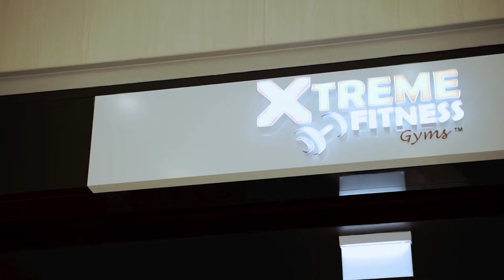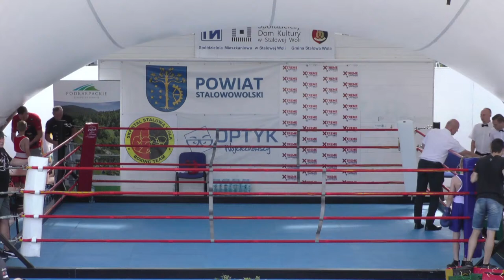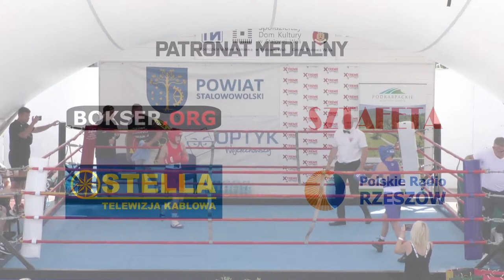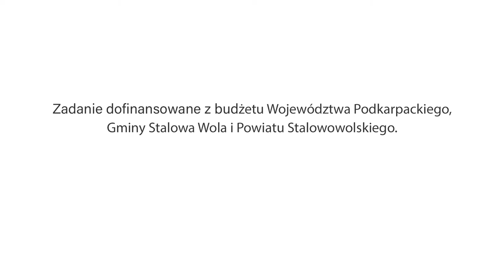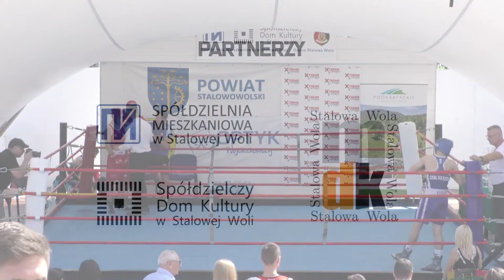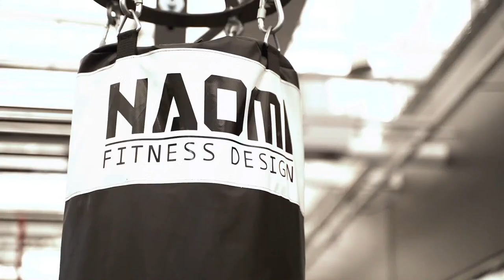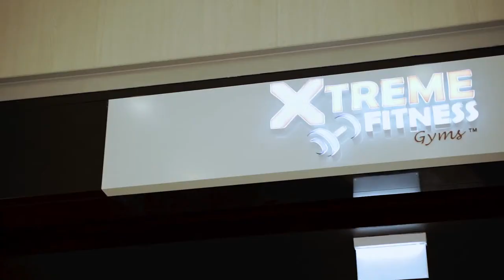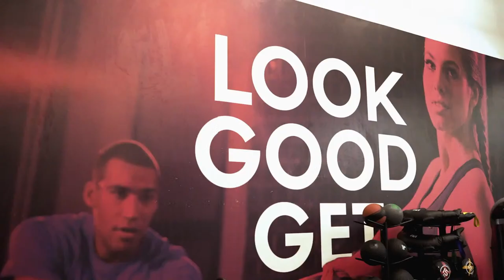Na żywo: Międzynarodowy Puchar Karpat im. Lucjana Treli (28/08/2022) Stalowa Wola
​@bokserorg stalowawola zapraszamy na kolejną edycję Międzynarodowego Pucharu Karpat - sezon 2022 - zestawienie walk
Organizatorami są Podkarpacki Okręgowy Związek Bokserski i Stowarzyszenie Kultury Fizycznej STAL STALOWA WOLA BOXING TEAM .
Ciężka praca zostaje nagrodzona, bo już niejednokrotnie się przekonaliśmy, że organizowanie cyklicznych imprez na których gromadzą się zawodnicy z szerokim wachlarzem umiejętności, a to tylko z korzyścią dla ich rozwoju, a dla licznie gromadzącej się przed ekranami publiczności daje sporą dawkę czystych sportowych emocji.

Przypomnijmy, że tegoroczna inauguracja piątej edycji Międzynarodowego Pucharu Karpat odbędzie  się tym razem w Brzozowie,  przyciągając dobrze przygotowane polskie i zagraniczne ekipy, tak jak to miało miejsce w poprzednich latach - w artykule:
... i wcześniej:
Więcej informacji na stronie w dziale Boks Olimpijski.